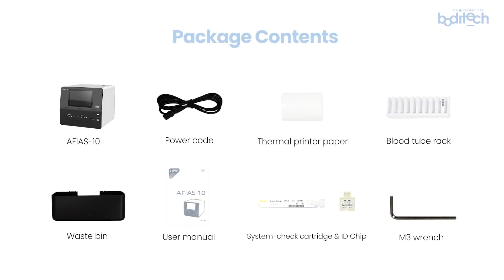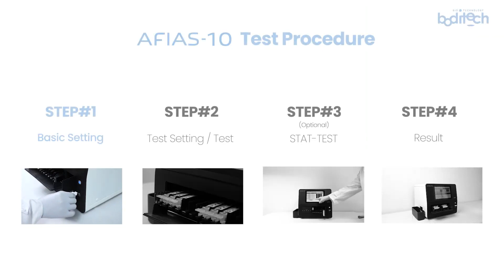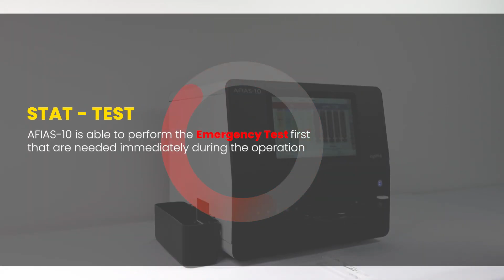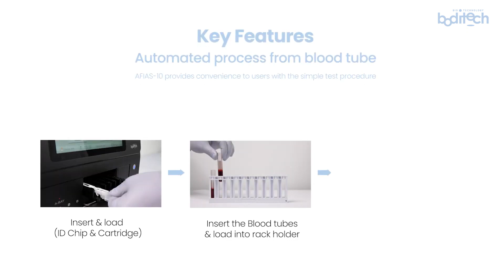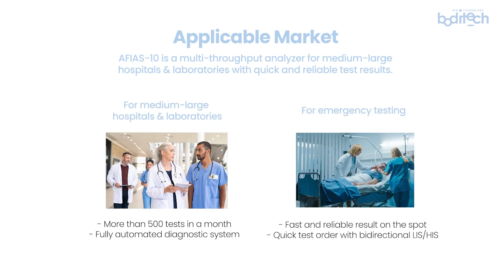LABO-SERVICES COTE D'IVOIRE : Des résultats plus précis!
LABO-SERVICES Côte d'Ivoire est spécialisé dans la vente, l'installation,
l'entretien et la maintenance des matériels médicaux et équipements de
laboratoire, de réactifs et de consommables